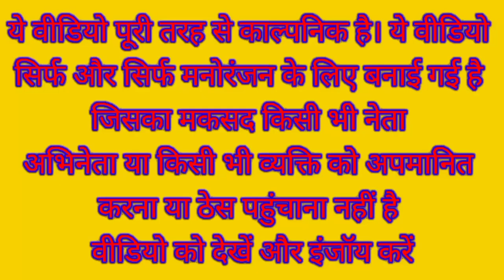लालू जी और राहुल जी की कपास खरीदने के लिए शहर से गांव में आए मोदी जी | Cotton Comedy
Narendra Modi Rahul Gandhi Akhilesh Yadav Lalu Prasad Yadav Funny Comedy Video

Comedy video

Cotton farming comedy